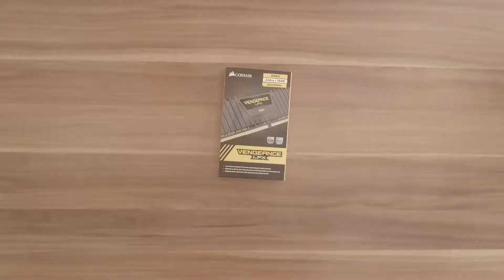Projekt WOA! Unboxing - Corsair Vengeance LPX 16GB DDR4 3200 MHZ -